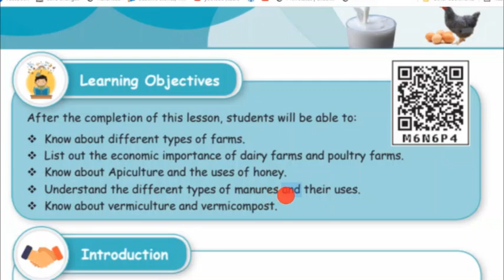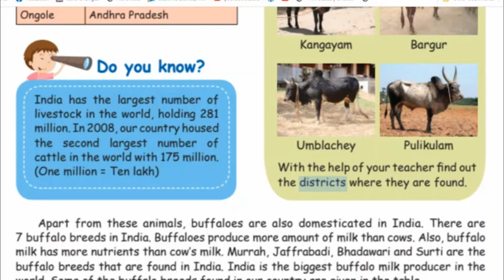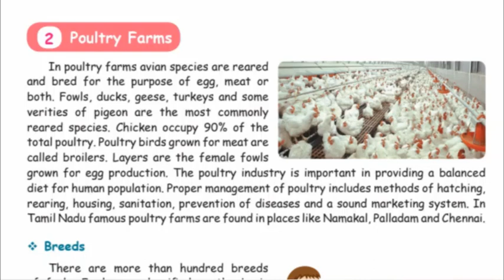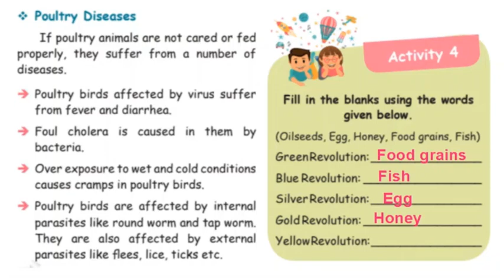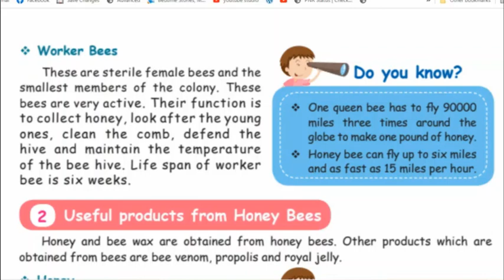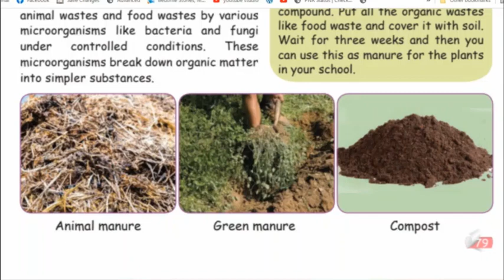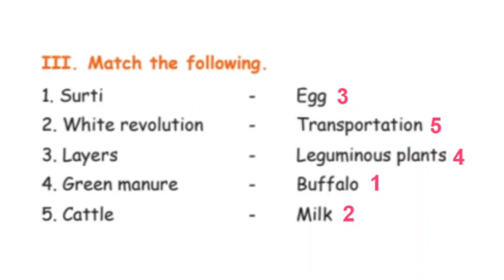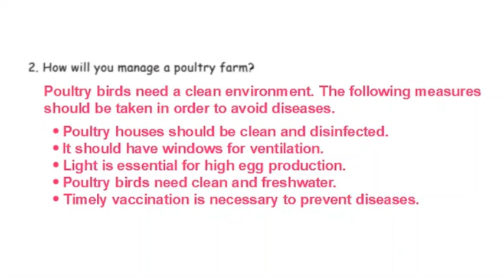Tn Samacheer class 5 Term 3 unit 1 Science Our Environment full Lesson with evaluation 5th standard.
Tn Samacheer class 5 Term 3 unit 1 Science Our Environment Full Lesson with Evaluation with book back exercise, 5th standard explained clearly in Tamil

Tn samacheer class 5 science,5th standard science Tn, Tn 5th standard science, Tn samacheer class 5, Tn class 5 science, Tn class 5, Tn class 5 term 3, Tn class 5 science term 3, Tn class 5 science Our Environment, class 5 science Our Environment.